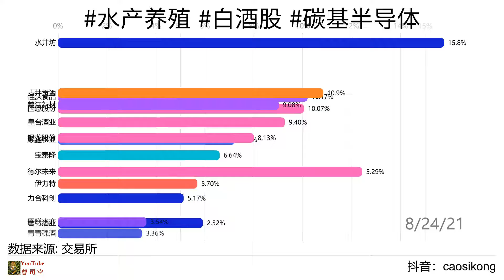2021年08月25日 股市/水产养殖 白酒股 碳基半导体 /近期增长率累计涨幅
2021年08月25日 今日领涨板块近期累计增长率 盘中分析：

宗旨：让一部分人先看到机会！顺祝大家牛年投资顺利、满载而归！

水产养殖概念板块详情
国联水产(300094)
佳沃食品(300268)
大湖股份(600257)
中水渔业(000798)
獐子岛(002069)
开创国际(600097)
百洋股份(002696)
好当家(600467)

白酒股概念板块详情
大湖股份(600257)
迎驾贡酒(603198)
今世缘(603369)
酒鬼酒(000799)
口子窖(603589)
水井坊(600779)
伊力特(600197)
金徽酒(603919)
古井贡酒(000596)
五 粮 液(000858)
山西汾酒(600809)
舍得酒业(600702)
广誉远(600771)
贵州茅台(600519)
老白干酒(600559)
古越龙山(600059)
泸州老窖(000568)
青海春天(600381)
洋河股份(002304)
青青稞酒(002646)
金种子酒(600199)
顺鑫农业(000860)
皇台酒业(000995)
会稽山(601579)

碳基半导体概念板块详情
宝泰隆(601011)
银龙股份(603969)
德尔未来(002631)
中科电气(300035)
华丽家族(600503)
国恩股份(002768)
华控赛格(000068)
力合科创(002243)
海特高新(002023)
楚江新材(002171)